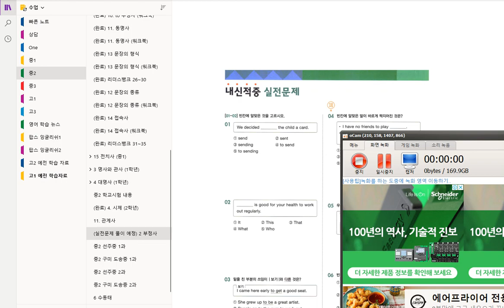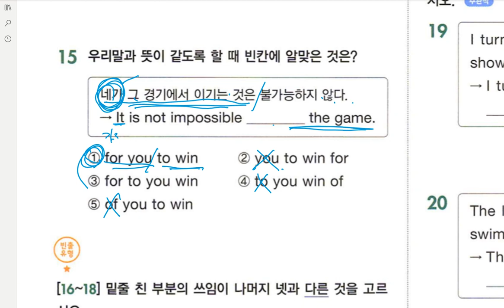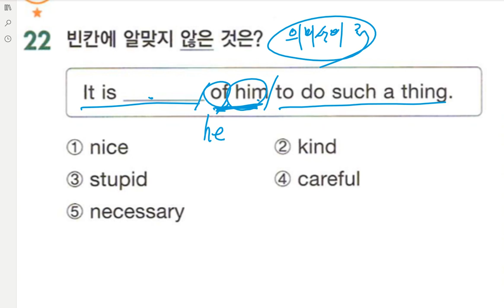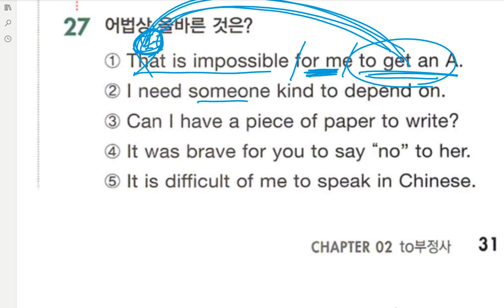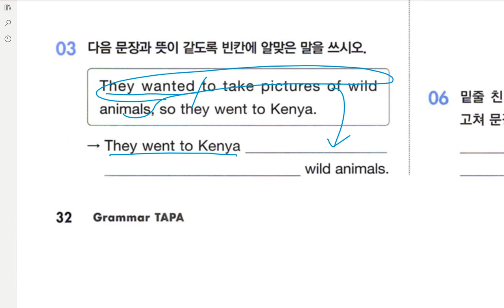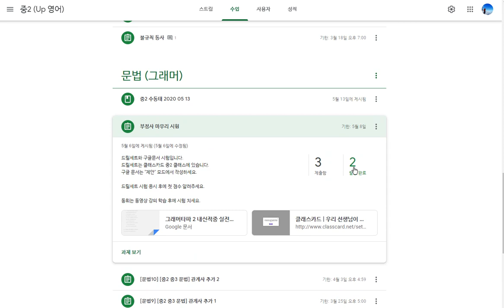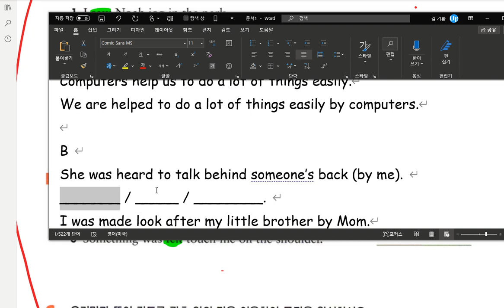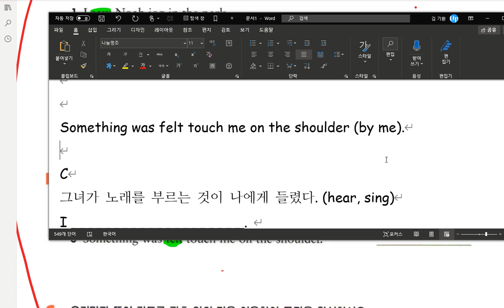중2 부정사 문제풀이 수동태 문제풀이 2020 05 20